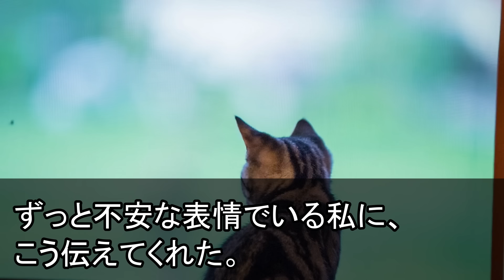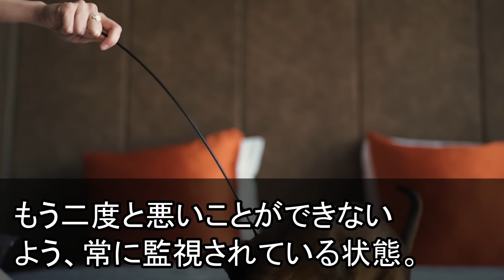【スカッとする話】余命2ヶ月で入院中の私に夫「お前のタワマン1億で売れたw保険金貰ったら愛人と再婚w」高2娘「大丈夫！手は打ったから！」7日後、夫が悲惨な姿で発見され…